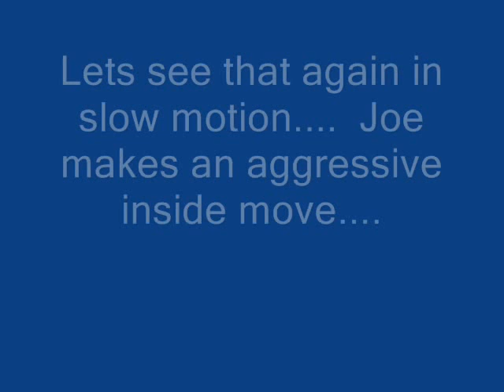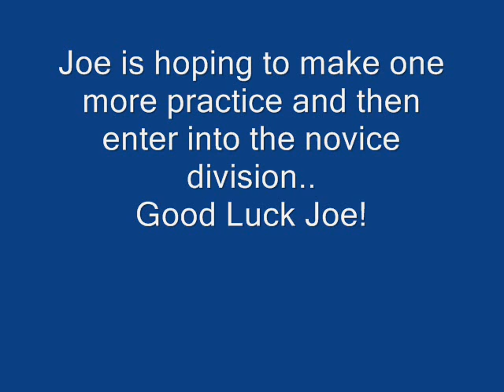Joe Quarter Midget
Joe at quarter midget tryout